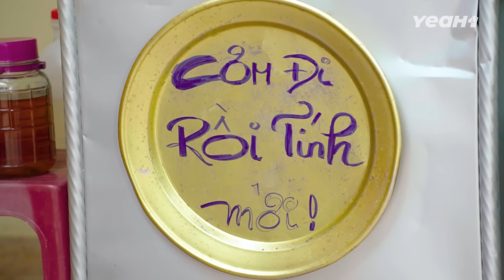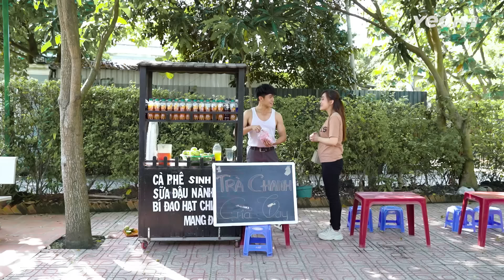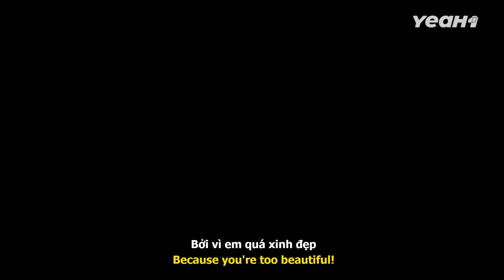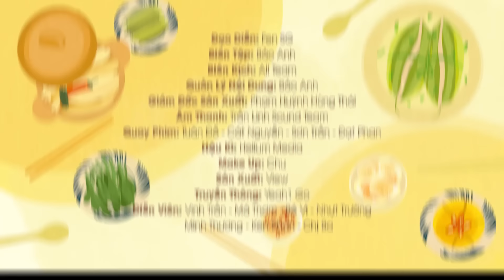Vinh Trần Giải Cứu Bé Heo! Tối Ngày Bị Trẻ Trâu Quấy Phá Phải Lên Phường! | CDRT Tổng Hợp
✴️ Xem Thêm những màn Đú Đởn Của Thám Tử Vinh Trần ✴️